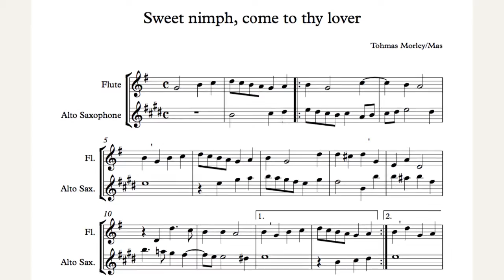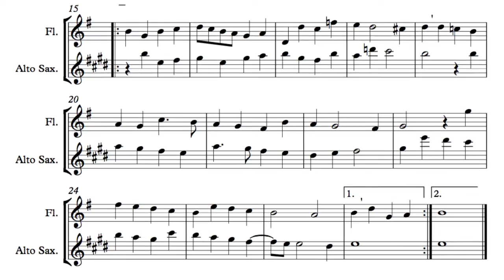Thomas Morley: Sweet nymph, come to thy lover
from Awea Duo's new album "Shade of Darkness"